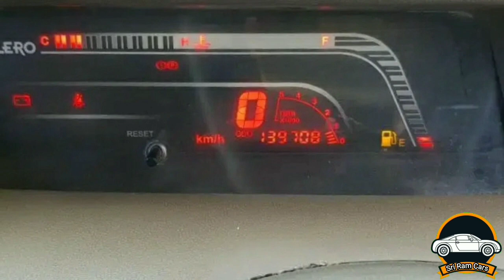Mahindra Bolero SLX white Color second hand car sales in namakkal| Sri Ram Cars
இந்த கார் விற்பனை ஆகி விட்டது. மேலே இருக்கும் புதிய வீடியோக்களை பார்க்கவும் நன்றி🖕